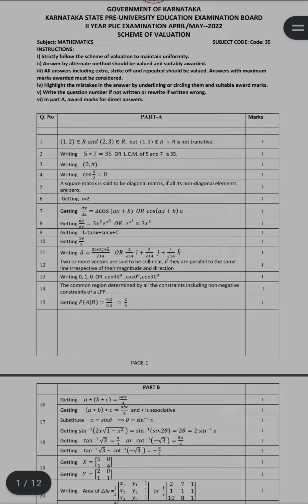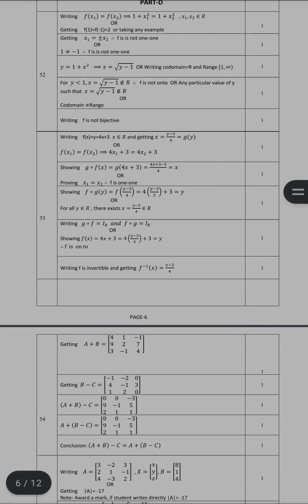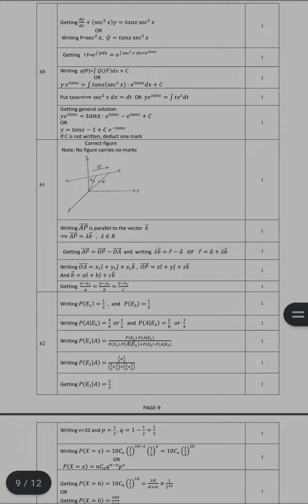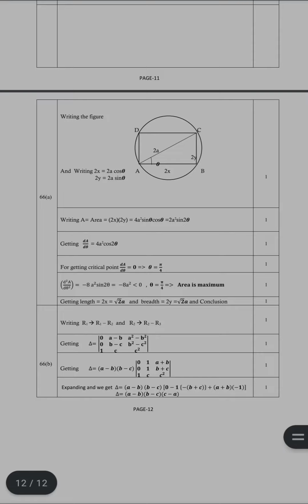||2nd PUC Mathematics 2022 Key Answers||2nd_PUC_Maths_Key_Answers_2022||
howtosolveolympiadquestion n
olympiadmathematicscompetition n
blackpenredpen n
matholympics s
olympiadexam m
matholympiadquestion a
HowtowintheInternationalMathOlympiad|Po-ShenLohandLexFridman
Po-ShenLohandLexFridman
numbertheory y